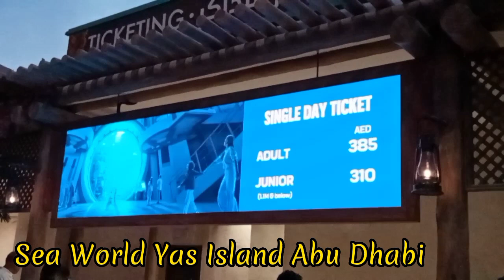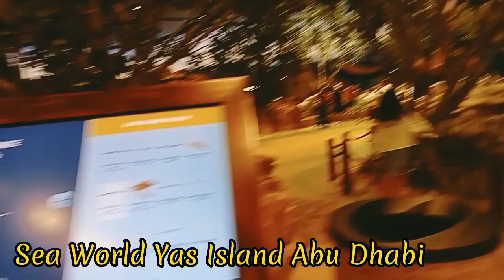Sea World Yas Island Abu Dhabi